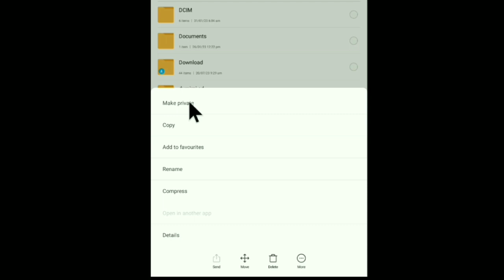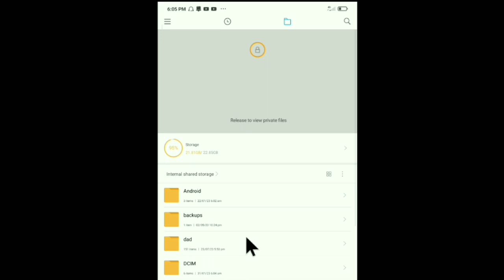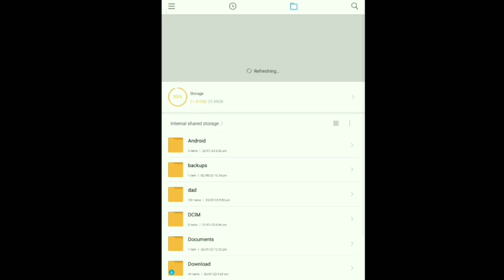how to hide folder in file manager | redmi tricks | tamil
hi friends, In this video we have explained about how to hide folder, photos, videos and docs using your phone default file manager.